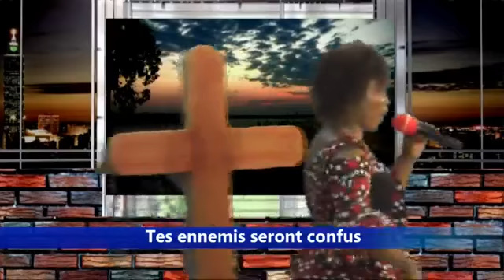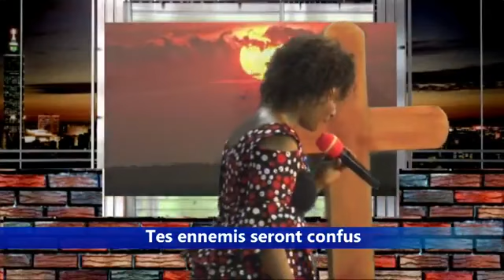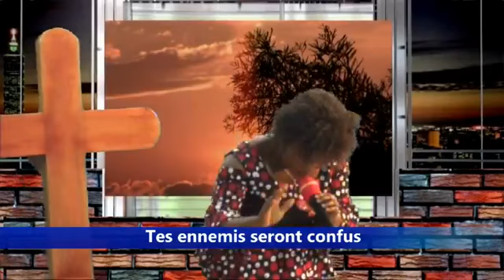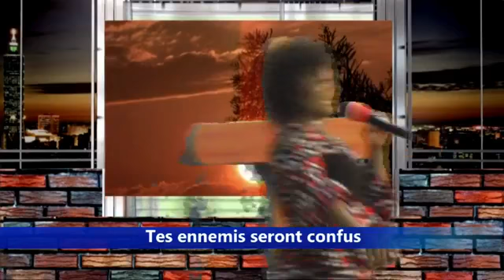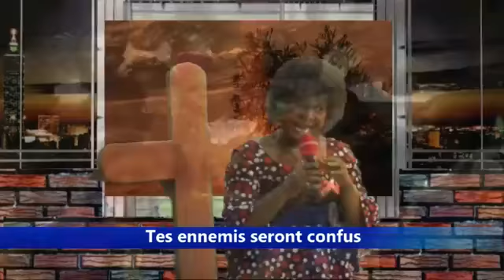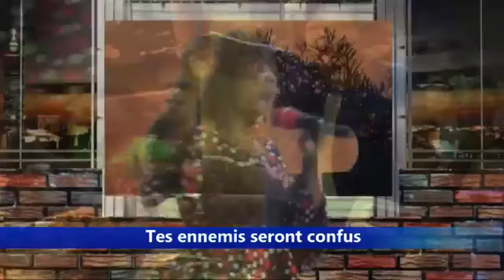Tes ennemis seront confus - Rév.Davis Carole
lwc tv